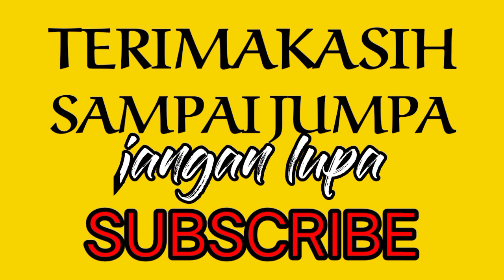cerobong asap dapur||Bang Sodig 67